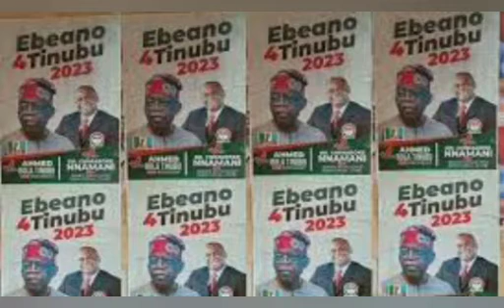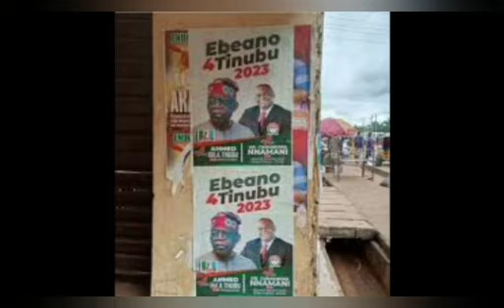OBI'S SUPPORTERS FABRICATED $41.8M FBI AGAINST ME, FOR SUPPORTING TINUBU, CHIMAROKE CRIES OUT